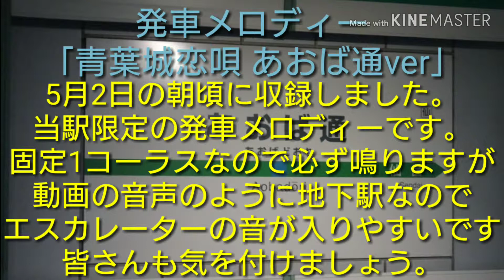【リメイク】【駅メロ】あおば通駅発車メロディー「青葉城恋唄 あおば通ver」リメイクver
あおば通駅のリメイク動画です。
あと1本でリメイクシリーズが終了します。

この駅の駅メロは名曲です。
一度は皆さんも現地で聴いてほしい曲ですね。
この駅は固定1コーラスで絶対フルコーラス聴けるはずなので是非行ってみては。

Twitterの垢
GK18世(ゆっくりさんGK18世)ver2